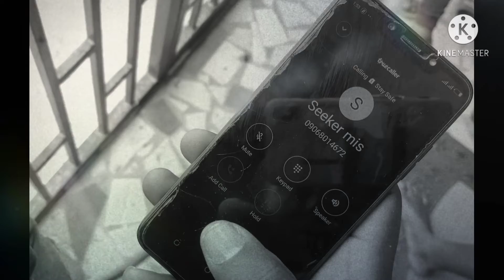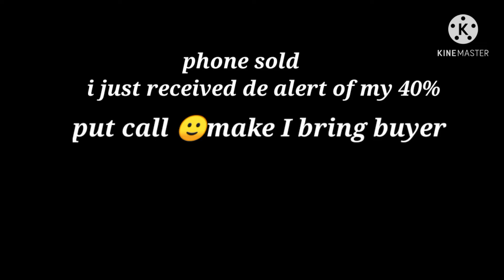Seeker Mis - Street Business ft. Ericsmith (cypher)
seeker mis🌱✅street business🙂 futuring